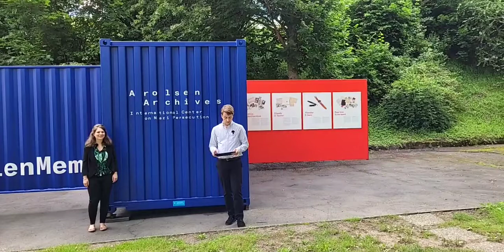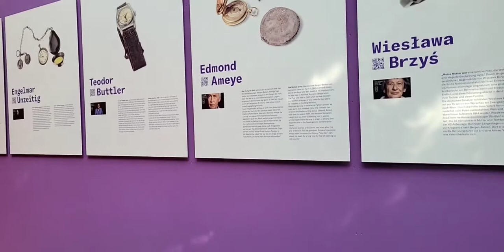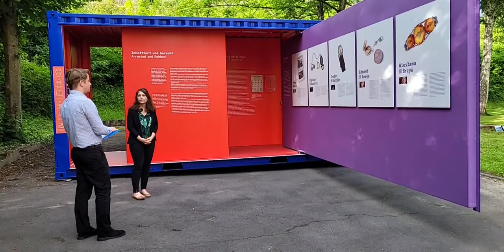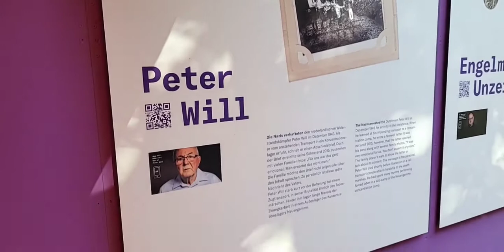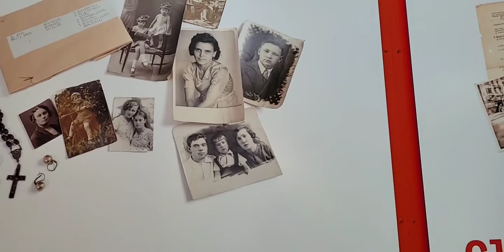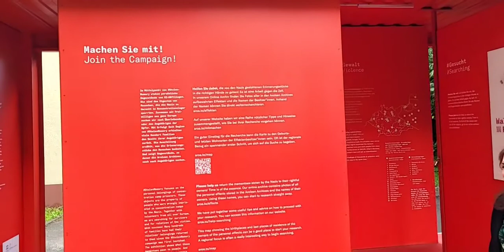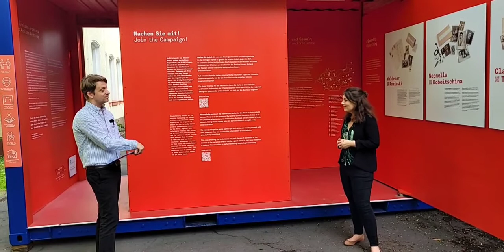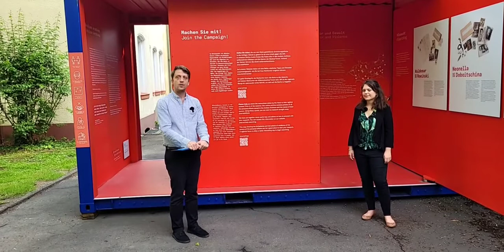"Eröffnung der Wanderausstellung StolenMemory" - Ein digitaler Rundgang durch die Ausstellung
Vom 16. bis 28. Juli 2021 ist die Ausstellung StolenMemory der Arolsen Archives auf dem Außengelände der Gedenkstätte Hadamar aufgebaut. Zur Eröffnung führte Isabelle Mittermeier von den Arolsen Archives zusammen mit unserem wissenschaftlichen Leiter Sebastian Schönemann in einem digitalen Rundgang durch die Ausstellung. Anhand zweier Erinnerungsstücke und der Geschichte ihrer Besitzer*innen gewährte sie einen ersten Einblick in die Ausstellung und die dahinterstehende Kampagne zur Rückgabe dieser persönlichen Gegenstände.

Der Rundgang fand am 15.Juli 2021 als Facebook-Live Veranstaltung statt. Die Ausstellung kann ab dem 16. Juli 2021 bis zum 28. Juli auf dem Außengelände der Gedenkstätte besucht werden. Sie ist von Montag bis Freitag von 9:00-16:00 Uhr und am Wochenende von 12:30-17:00 Uhr geöffnet.
Ankündigungen für weitere digitale Führungen und weitere Informationen zur Ausstellung finden Sie auf unserer Webseite